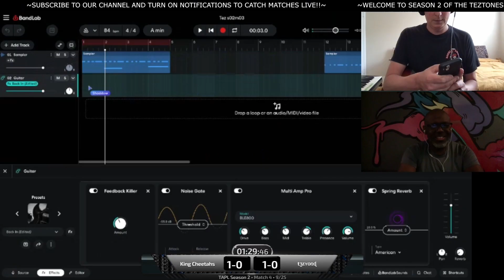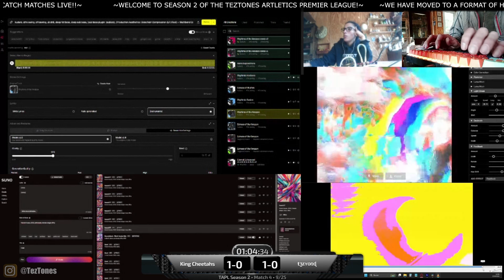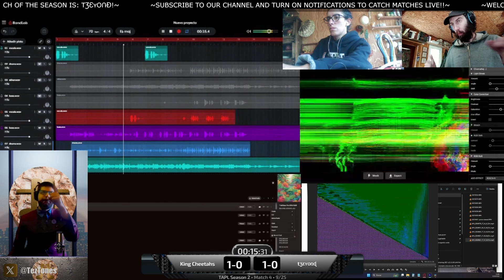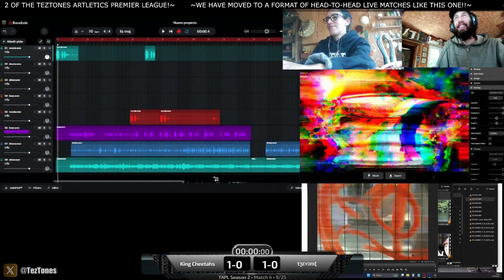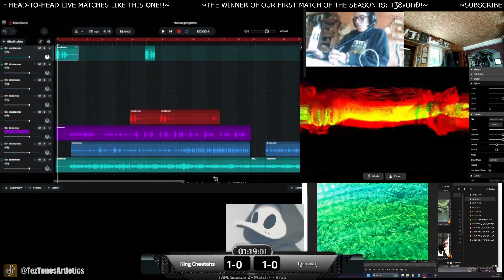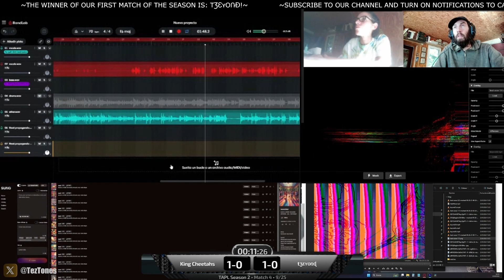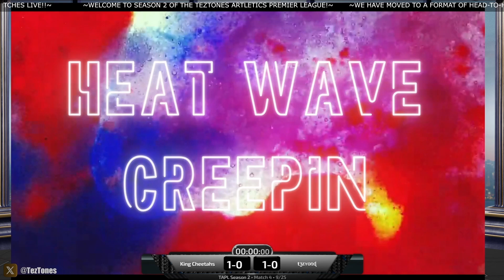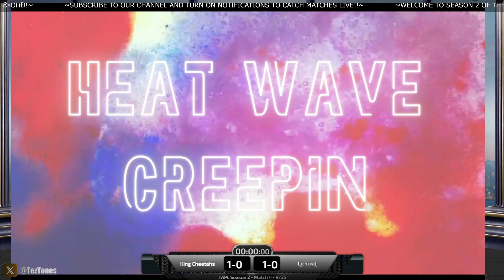Ep. 4 King Cheetahs vs tʒɛʏօռɖ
An edited down version of the live match between King Cheetahs and tʒɛʏօռɖ in TAPL Season 2!